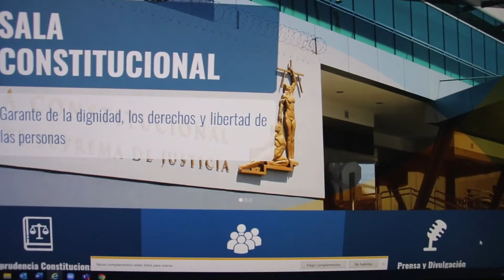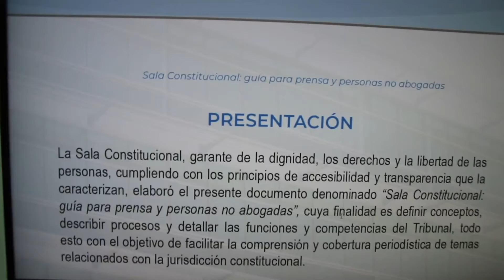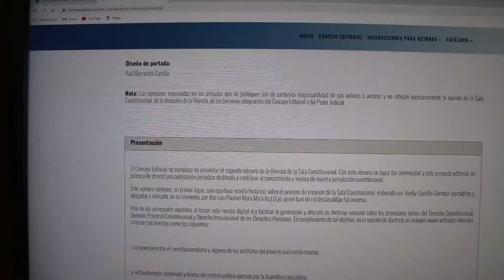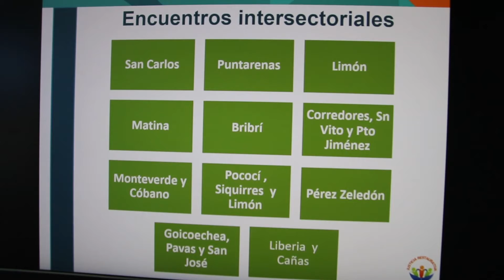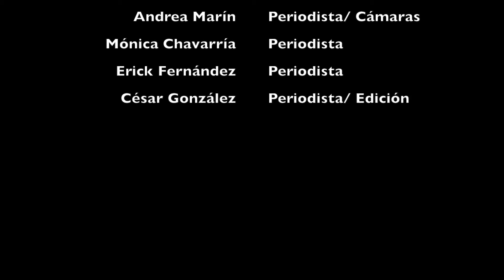3 de setiembre de 2021 informativo Judicial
Compartimos con ustedes nuestro Informativo Judicial de esta semana, con temas sobre Justicia Restaurativa, Sala Constitucional ymejoras en la infraestructura judicial.